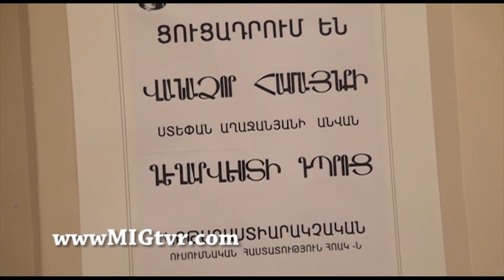Vanadzor Հիշում ենք ու պահանջում 2015